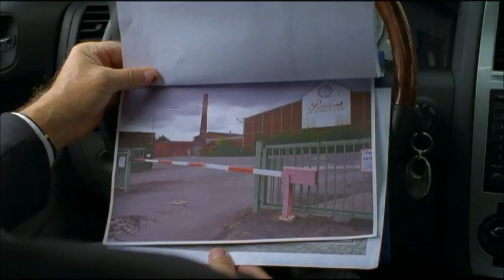Schokolade für den Chef (Manfred Stelzer, 2008) - Trailer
Trailer zur deutschen TV-Komödie "Schokolade für den Chef" mit Götz George, Irm Hermann und Ludger Pistor. Quelle war die DVD von Pidax.